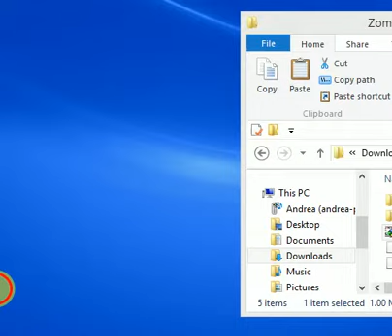Why Pyramid of Fear 2 took so long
i made a slight rom hack involving removing a single enemy on every level. when i played through it, Pyramid of Fear 2 glitched HARD. and now, at normal speed i present it to you in all its glitchy glory